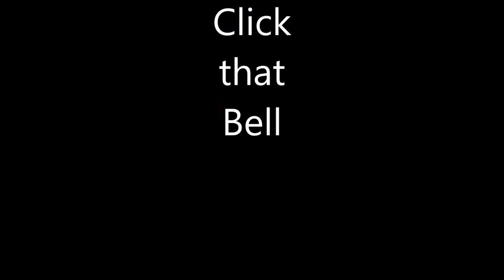I'm Leaving, I Can't Do This Right Now